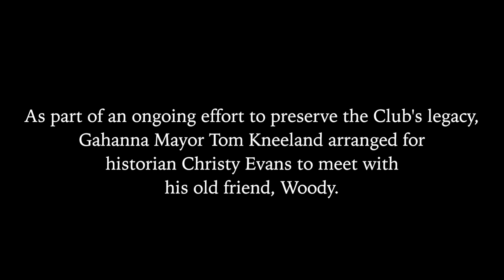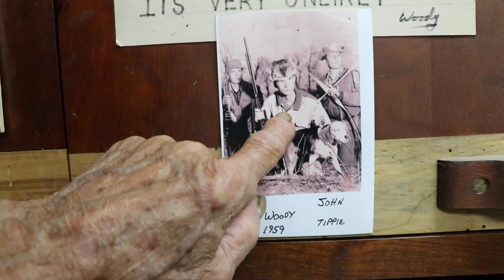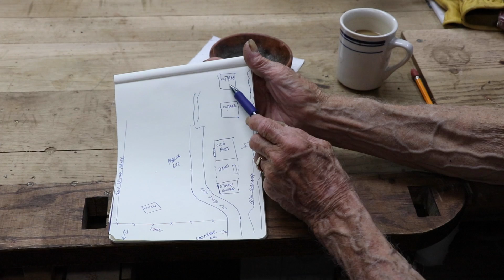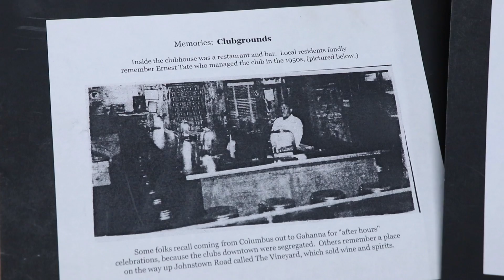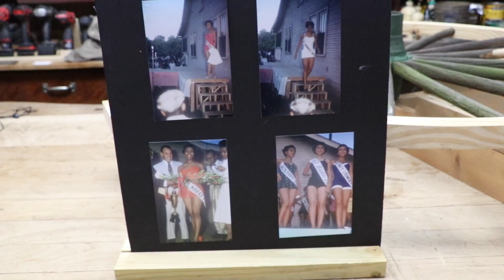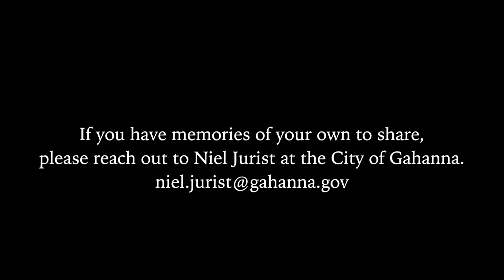Woody Remembers Big Walnut Country Club August 15th 2017